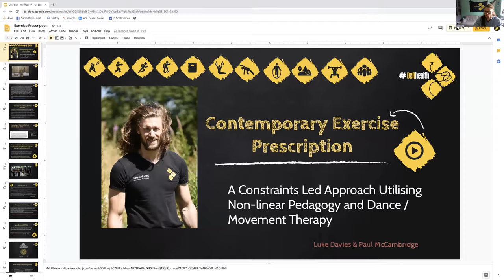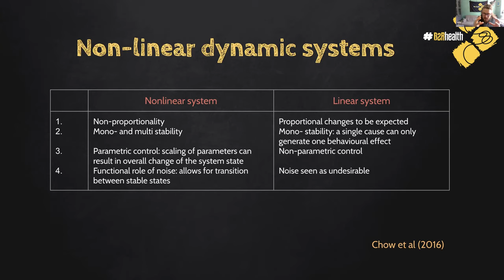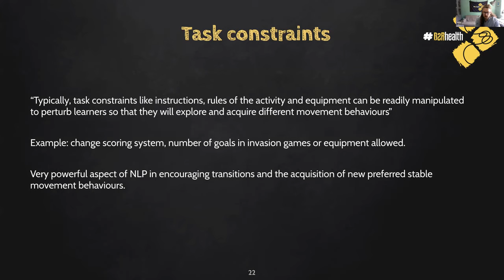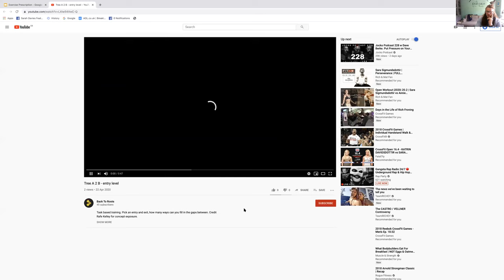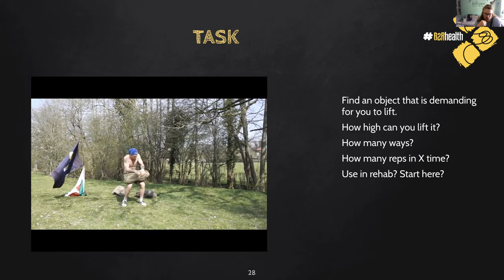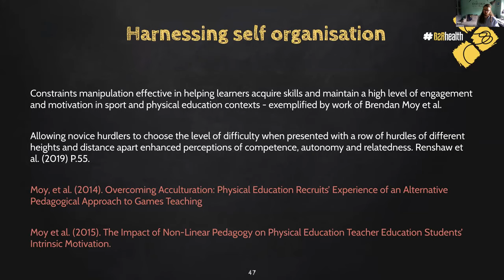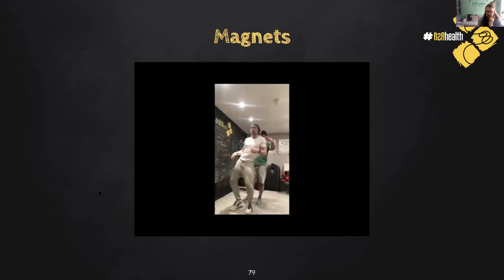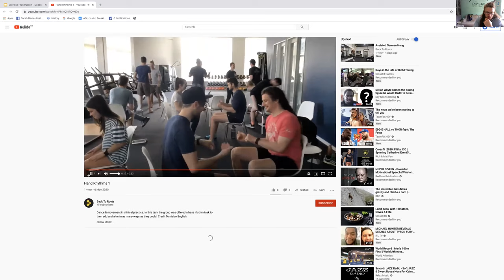FTCA 2020 Virtual summit Ex prescription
Lukes lecture on non-linear pedagogical constraints-led exercise prescription in clinical rehabilitation for the 2020 Forward Thinking Chiropractic Alliance in USA. This presentation is a screen record skimming some of the important literature on a constraint led approach, non linear pedagogy, ecological dynamics, dynamic systems, external cuing, dance and movement therapy and case examples. Enjoy